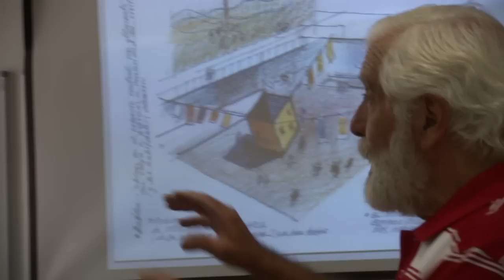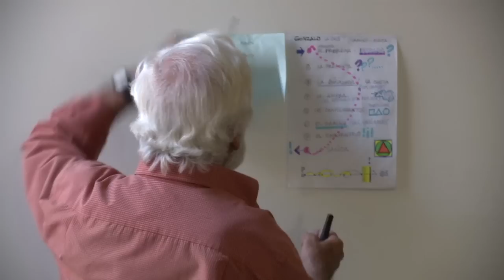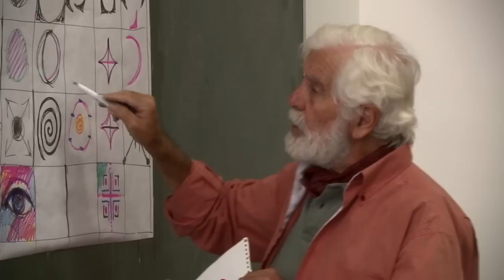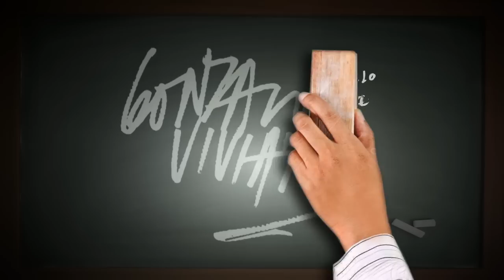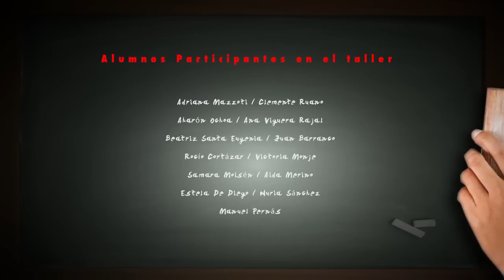Entrevista Gonzalo Vivián.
Entrevista a Gonzalo Vivián

Realización Campus María Zambrano,
Realización: Rafael Barquero Murillo y Ángel Iglesias Varona.
Coordinador de medios: José Antonio de Miguel.
Entrevista: Agustín García Matilla.